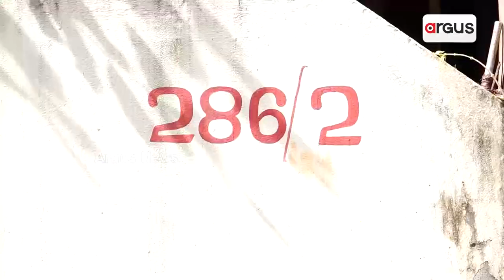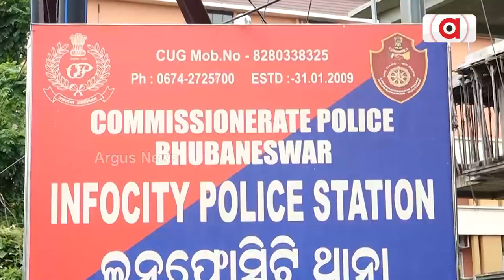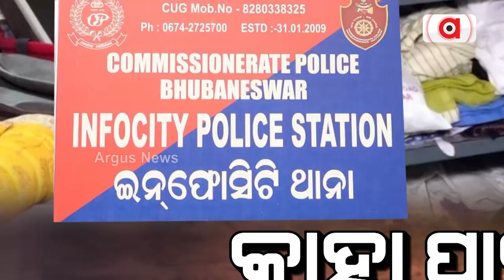Miscreants Loot In Disguise Of Vigilance Officers In Bhubaneswar